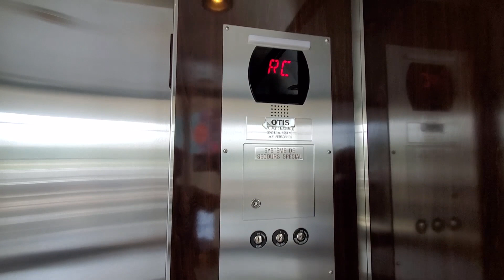Scenic Otis Series 5 Hydraulic Elevator at Les Galeries de la Capitale - Quebec City QC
Part of the 2011 expansion.